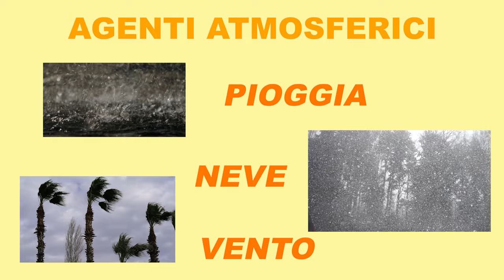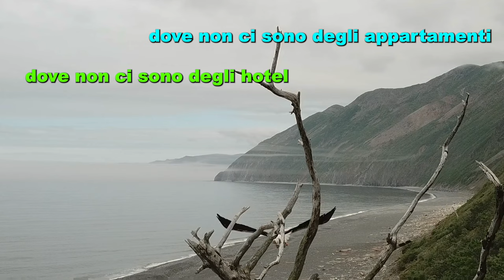ITALIAN guessing CHALLENGE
Engage in a playful guessing game through cues and picture hints and try to discover  the hidden Italian word!

🇮🇹 Thank you for being here, and for being part of this small special community. 🤍

I appreciate all your comments, support, and interest in and for my videos. ✨

00:00 - 02:09 How it works
02:10 - 07:04 Italian challenge